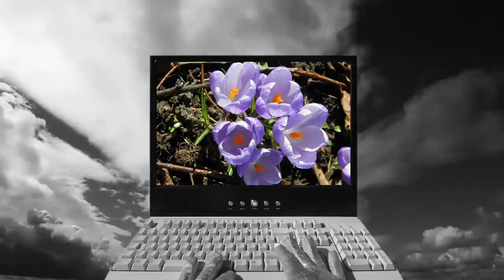Mr Anchovy Loves Nature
"Mr Anchovy Loves Nature" by Mr Anchovy, another music video for you to enjoy featuring Saxophone, Guitar, Bass, Drums, Percussion and Korg Monotron Delay.